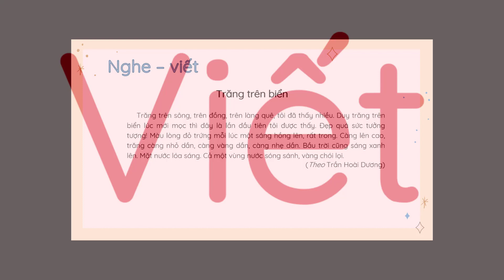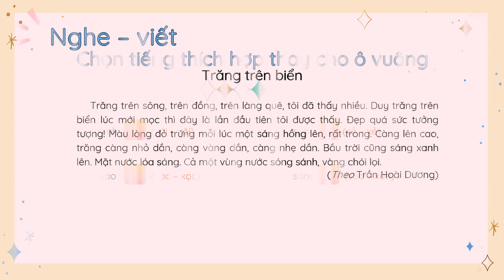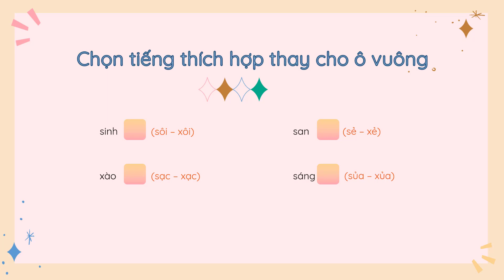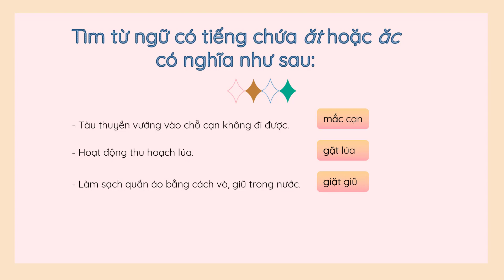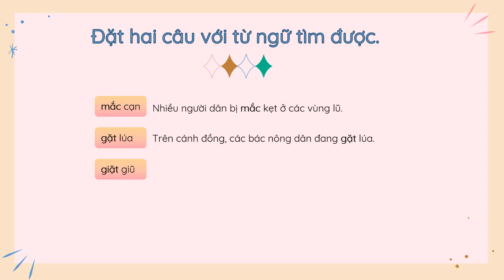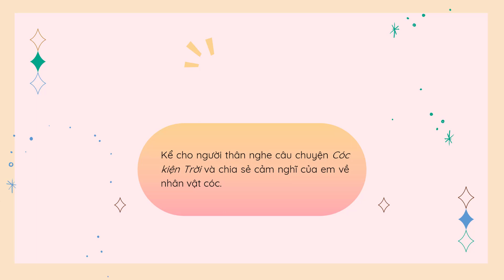Bài 3: Cóc kiện Trời (Viết - Vận dụng) - Tiếng Việt 3 - Kết nối tri thức với cuộc sống [OLM.VN]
Bài giảng giúp học sinh:
- Nghe viết: Trăng trên biển.
- Phân biệt: s/x, ăt/ăc.
- Vận dụng: Kể cho người thân nghe câu chuyện Cóc kiện Trời và chia sẻ cảm nghĩ của em về nhân vật cóc.